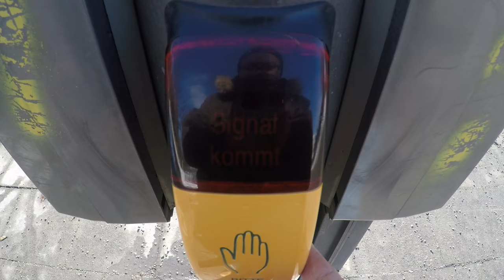Neue Nester & Level 37! 1 Millionen Erfahrungspunkte EP Arena Trick! Pokemon Go! München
euda die Nester haben sich wieder geändert
wir waren heute mal wieder im Hofgarten unterwegs um auf Level 37 zu kommen
Baris erzählt uns über einen Arena Trick um Erfahrungspunkte zu sammeln und gibt uns seine Nester Ranking Liste
welches Level seit ihr?
wo sollen wir als nächstes hin?